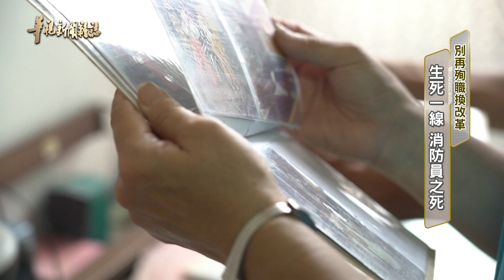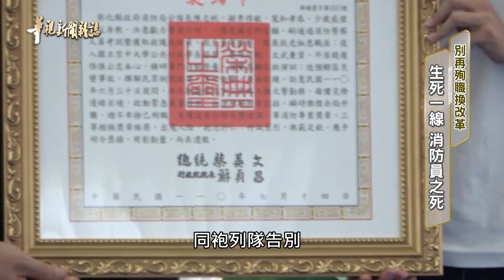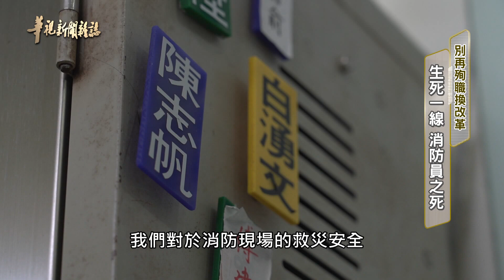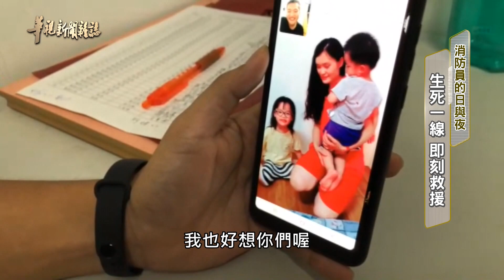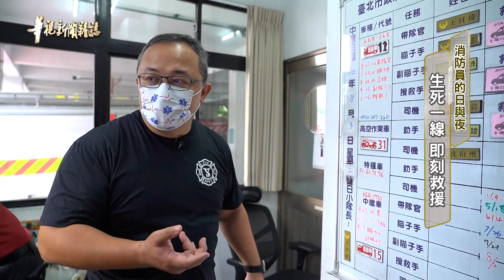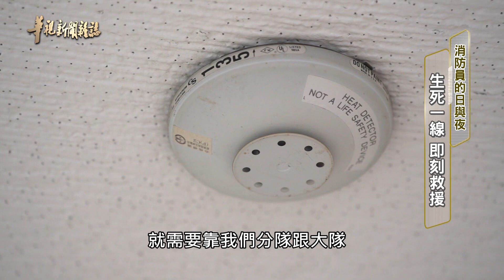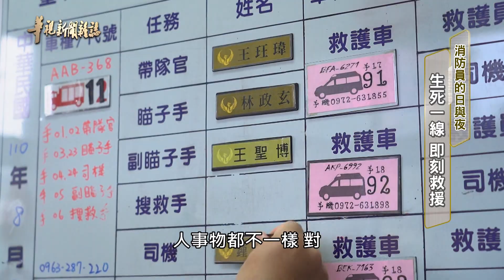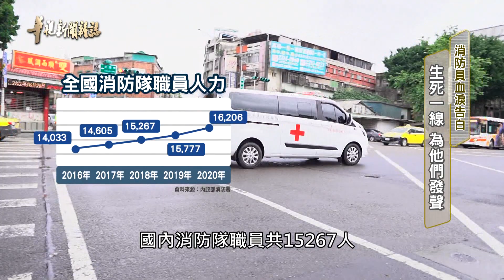生死一線 消防員之死｜別再殉職換改革｜華視新聞雜誌完整版 EP2279 2021.09.03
(00:00:00)生死一線 消防員之死
(00:18:02)生死一線 即刻救援
(00:31:56)生死一線 為他們發聲
●主頻每週五夜間23:10首播 ，52台、華視資訊台每周六晚上20:00播出「華視新聞雜誌」